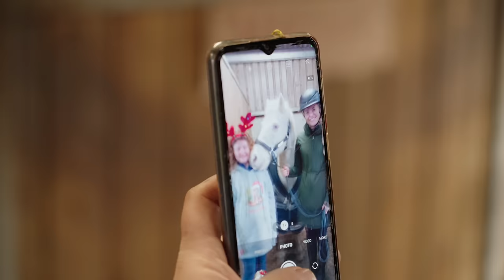Mickey leaves home but gets a new friend at a Christmas Party - This Esme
for having me for your Christmas Party!

My name is Esme and my Channel 'This Esme' is where I vlog my life living in the Countryside with a passion for fashion, beauty, fitness and horses. Follow me as I navigate life in my 20s while running a business as well as being an author and TV Presenter!

I am also supported my Drimee, Silvermoor Haylage